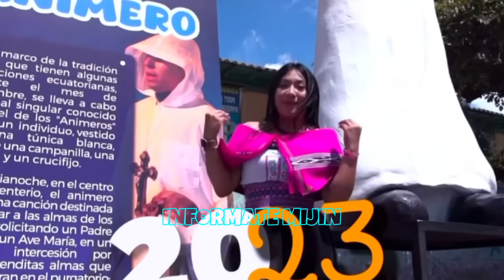ELY GUAMINGA AMOR PROPIO DESPUÉS DE JHON VALVERDE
INFÓRMATE MIJÍN

Que mas mijines, les comparto que Ely Guaminga tiene amor propio después de terminar con John Valverde